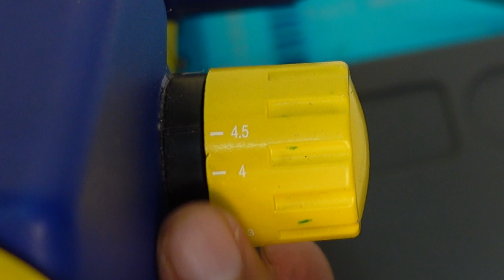How to use Microscope & Magnifier Glass Lamp in mobile phone repairing for micro soldering Tutorial9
Friends welcome to Majid Goraya YouTube Channel. In this video we will learn about microscope and magnifier glass lamp use in mobile phone repairing. As we all know technology is becoming so small that we cannot see it with naked eyes. When we cannot see a thing there no concept of repairing. To do repairing work of modem smart phone we need magnifier glass lamp or microscope. Magnifier glass lamp is also a good option to see small points but it have very low magnifier power and also have small working distance. In other hand microscope have very high magnifying power and large working distance very easy to use reliable. And also we can attach external camera for video recording for YouTube and other social media for your students. There is very much difference between and magnifier lamp and microscope. To repair any small point wire any strep microscope is must. It is impossible to do any repair work without microscope when we talk about very small points. In this video I am using Mechanic MC75T microscope. Dear Friends Majid Goraya is a Channel of Mobile Phone Repairing and Technology. My name is Majid Goraya and I am doing mobile phone repairing work from last 15 years. Now I have come with mobile phone repairing course for the people how want to learn mobile phone repairing at Home. Mobile phone repairing is very good business to do. It have many advantages over other types of jobs. Its first advantage is that it is an indoor job and the second most important thing is Mobile Phone is a device that almost everybody uses on the planet. Right now you have just watched one video from the full mobile phone repairing course. If you want to watch all videos form the course please subscriber to Majid Goraya YouTube Channel. I have designed this course for the entry level to advanced level. Anybody how do not have much knowledge about mobile phone repairing will learn mobile phone repairing with the help of these videos. I believe after watching and understanding these videos He or She will became an expert in repairing.